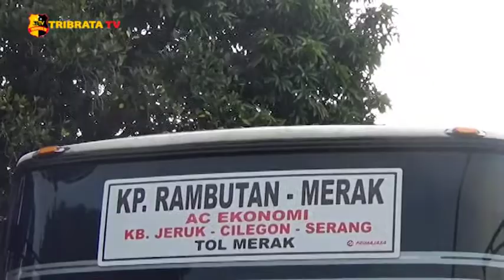JUMLAH PENUMPANG BUS MENURUN PADA PUNCAK ARUS BALIK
Satu persatu armada bus dari berbagai wilayah tiba di Terminal Kampung Rambutan Jakarta Timur. Meski armada bus terus berdatangan namun belum terjadi lonjakan yang signifikan.

Hingga Minggu sore jumlah kedatangan baru terhitung 801 penumpang.
Angka tersebut membuat jumlah kedatangan pada arus balik libur dan tahun menurun sebesar 83% dibandingkan dengan tahun lalu.

Penurunan terjadi lantaran sejumlah warga tidak mudik ke kampung halamannya. Karena adanya syarat wajib menjalani rapid tes.
Sementara itu kedatangan penumpang didominasi dari wilayah Jawa Barat.

Melaporkan.